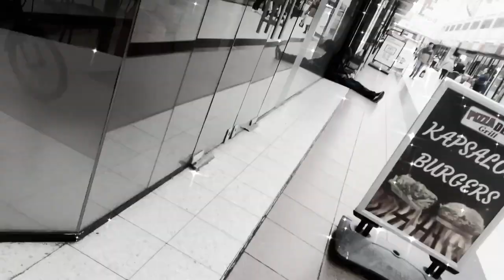Ga Weg Van Daar!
Junky Smoking Rock In The Street